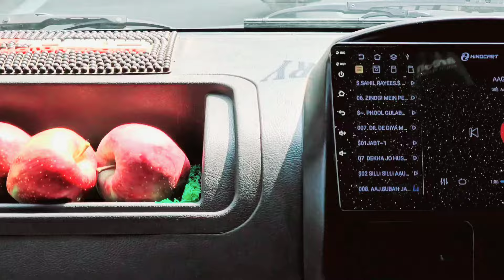ZafarNZ Tour Jammu &Kashmir 😍 Best Place to Visit in September 2024 ✈️🏔️